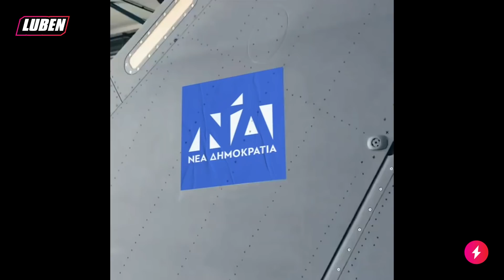ΚΑΙ Γ@ΜΩ ΤΑ SHOW: Η επική φιέστα με την υποδοχή και τον αγιασμό των Rafale 🇫🇷 | Luben TV